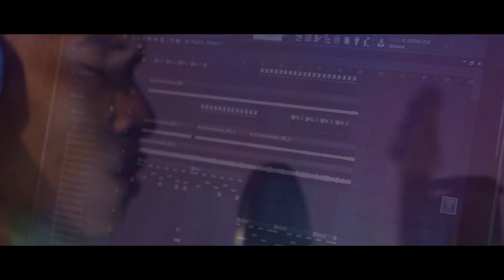LK. Brothers Crew - "Fitun Domin" (Official Video )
Espera Bele Diverte, Ida ne Ami Nia Musika ba dala#01.
video Clip on track, Sorry Ami labele shoot iha outdoor relasiona ho situasaun.
Flow :Hiphop-Kizomba
Voc : Def-Yto-Ronald
song writer : Nuell Guterres
Mixing & Mastering : David Costa
(K.O.N STUDIO)

stayatHome,safe & Healthy